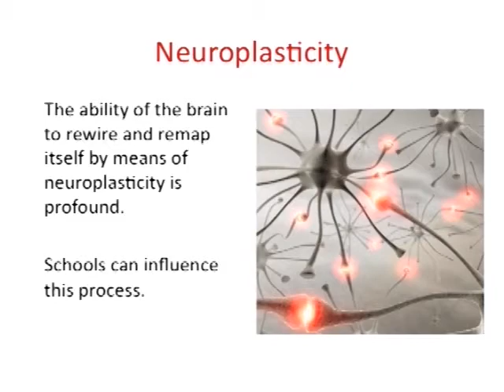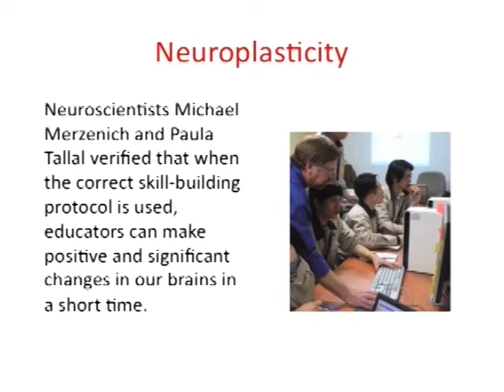Neuroplasticity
Chapter 1, Neuroplasticity, of Terry Doyle's new book "Learner-Centered Teaching" out now from Stylus Publishing